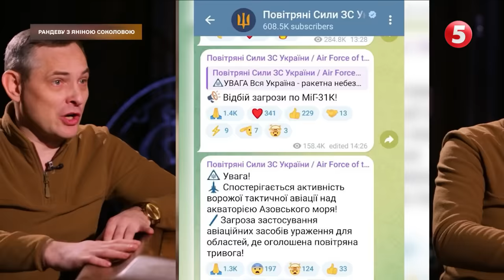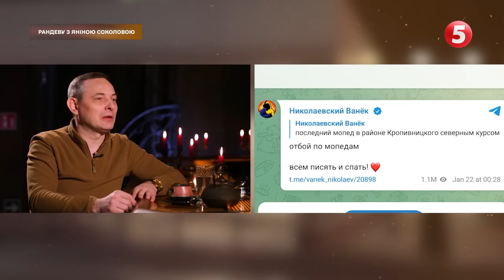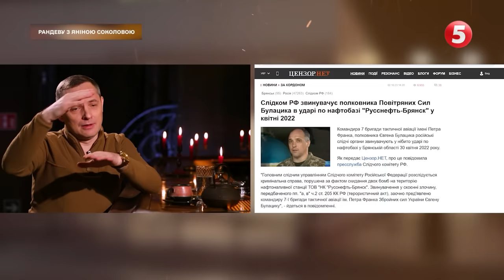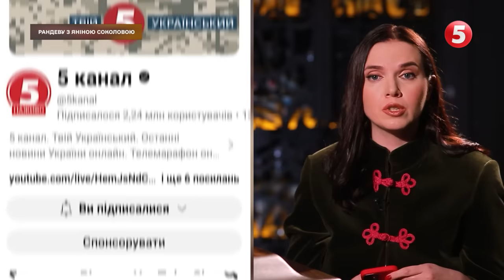🔥ЧОМУ РОСІЙСЬКІ ЛІТАКИ ПАДАЮТЬ! Юрій ІГНАТ: F-16, Миколаївський Ваньок, Джус | Рандеву з Яніною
Юрій Ігнат, речник Повітряних сил Збройних Сил України

00:00:00 Рандеву з Яніною Соколовою
00:00:34 Юрій Ігнат в Рандеву
00:01:28 знищення російських літаків A-50 та Іл-22
00:06:38 Ігнат про літаки AWACS
00:07:57 послідовність дій сили ППО під час повітряної тривоги
00:11:48 Ігнат про ППО навколо Києва
00:13:42 Ігнат про обстріл Харкова ракетами C-300
00:15:32 ракети з КНДР
00:18:35 Ігнат про збиття російських шахедів
00:23:08 Ігнат дав поради українцям, що робити під час повітряної тривоги
00:24:12 Ігнат про "Миколаївського Ванька"
00:28:03 Ігнат про ракети SCALP і Taurus
00:31:04 військовий льотчик Ростислав Лазаренко
00:34: 36 історична промова міністра оборони Британії Гранта Шаппса
00:36:42 це ж було уже: Ігнат про ударні БПЛА
00:41:15 Ігнат про системи РЕБ
00:45:08 відновлення авіаіндустрії в Україні
00:45:48 коли Україна отримає винищувачі F-16
00:48:28 падіння ракет на території Польщі
00:52:00 Ігнат про легендарного українського пілота "Джуса"
00:56:27 сили ППО "стежать" за Соколовою

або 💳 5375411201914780